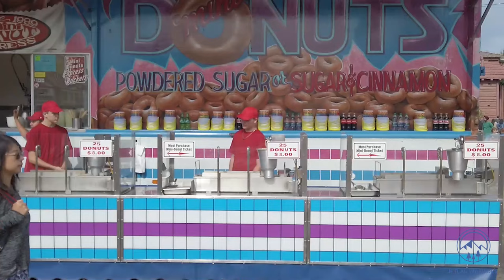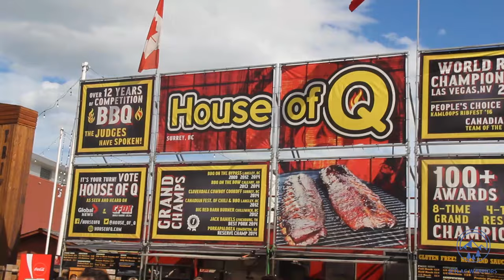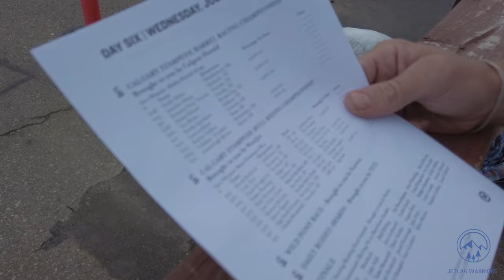FIRST TIME at Calgary Stampede! - Canada roadtrip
Yeehaw! The Calgary Stampede baby!! The world's greatest outdoor show, and largest outdoor rodeo!. Wow!! Our first rodeo experience, and we did not regret it!

We really had no idea how many events there were in rodeo, how they were scored, and how entertaining they are! We thoroughly enjoyed ourselves. We checked out the fair, ate some crazy food, and most importantly watched every minute of the 3 hour competition!

Really great stuff! Glad we came to the Stampede -- it's something we will never forget!

Timestamps:

00:00 - Start, intro to Calgary Stampede
1:31 - Cinematic montage of the fair
2:44 - Massive lunch!! Colossal onion + ribs !
3:15 - Preparing for the rodeo + reading some great cowboy names
4:44 - Cinematic montage of the rodeo !!
7:12 - Our reaction + review of the rodeo, outro vlog
9:18 - Super duper end screen

New vlogs every third day!

JetlagWarriors is a Canadian couple -- Steve and Ivana. After travelling here and there for a few years, mostly during Canadian winter, we fully caught the travel bug and decided to travel for all of 2019! We will be budget travelling-- hostels and air BnB's and street food and the whole bit. Thanks!